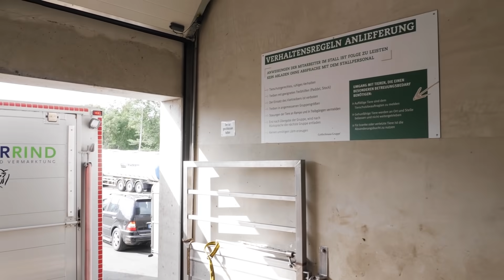Glori goes Schlachtung | Tierschutz an einem industriellen Schlachthof?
Das Thema Schlachtung polarisiert - ganz klar!
Doch wie tierschutzkonform ist eine Schlachtung überhaupt?
Denn die Begriffe Tierschutz und Schlachtung könnten sicherlich nicht unterschiedlicher sein und lassen sich irgendwie auch schwer miteinander vereinbaren. Inwieweit müssen sich also die Mitarbeiter*innen eines Schlachtunternehmens an die geltenden Tierschutzstandards halten?
Wie wird Sorge dafür getragen, dass das Tierwohl bis zur Betäubung und Tötung nicht außer Acht gelassen wird?
Deshalb hat Glori für den neuen Report einen großen Schlachthof besucht, in dem täglich Rinder geschlachtet werden. Hier sieht sie das erste mal den Prozess des Schlachtens von Rindern. Wie sieht es in so einem Schlachthof aus? Wie wird sie reagieren?

Achtung: In diesem Video wird der komplette Prozess des Schlachtens von Rindern gezeigt. Wenn du dies nicht sehen kannst, solltest du dir dieses Video nicht anschauen.

Lust auf LAND.SCHAFFT.WERTE.?